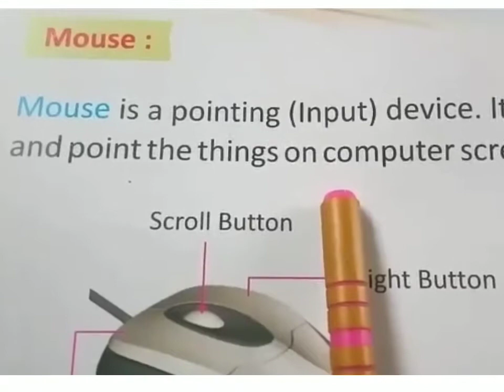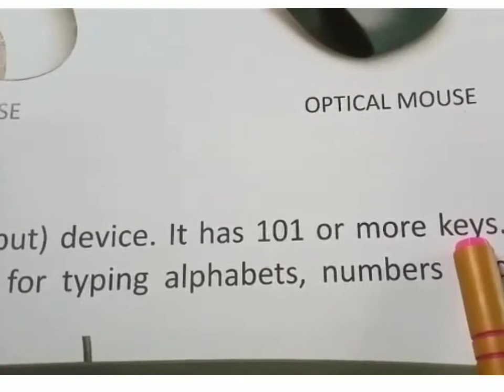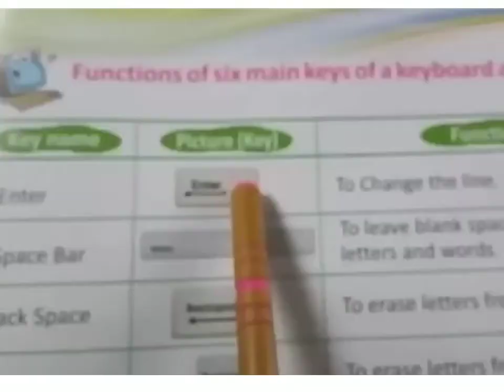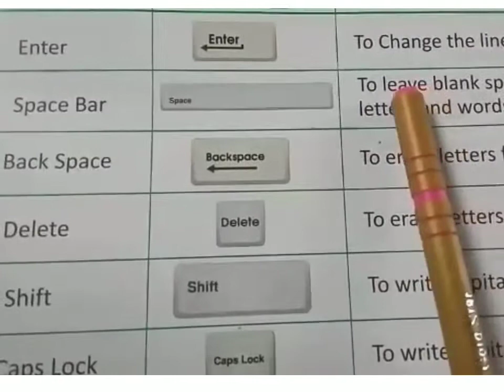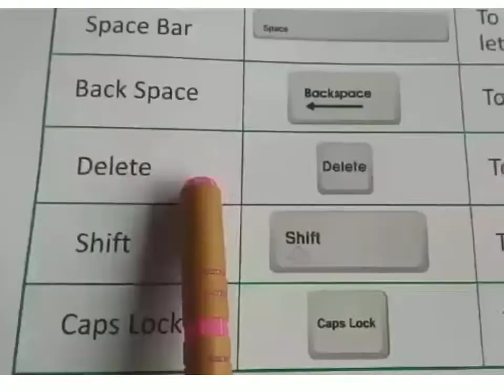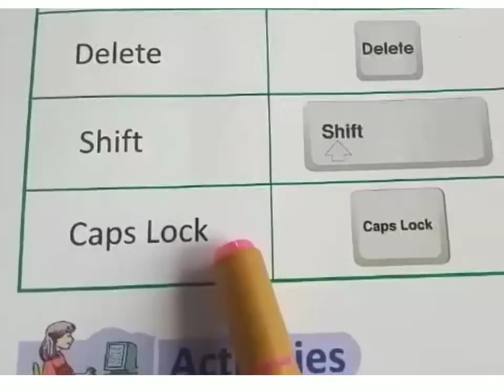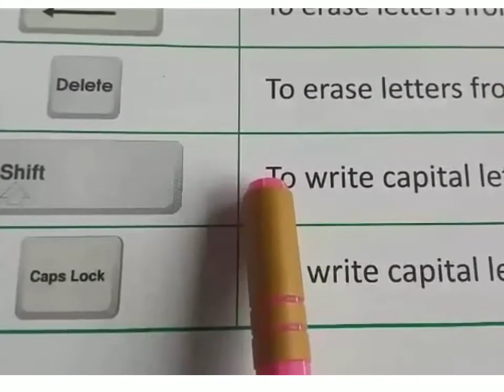UKG part 2 computer Ch 4 parts of computer